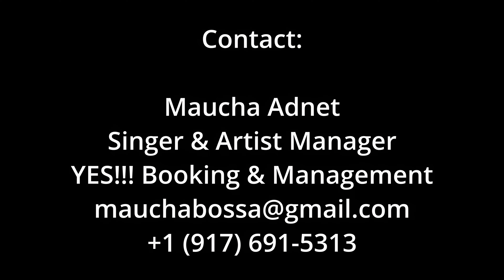Transition - Duduka Da Fonseca & Quarteto Universal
Transition, composed by Dom Salvador, and performed by Duduka Da Fonseca & Quarteto Universal.

Producer: Duduka Da Fonseca
Recording Engineers: Lou Holtzman, Duff Harris & Isabella Da Fonseca
Mixing Engineer: Brian Montgomery
Mastering Engineer: Katsuhiko Naito

Public Relations:
Jim Eigo